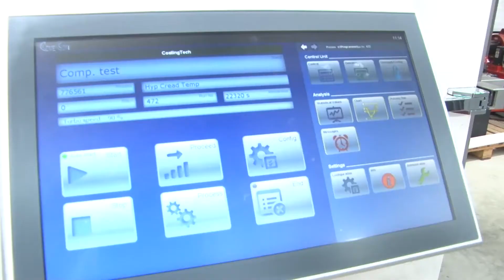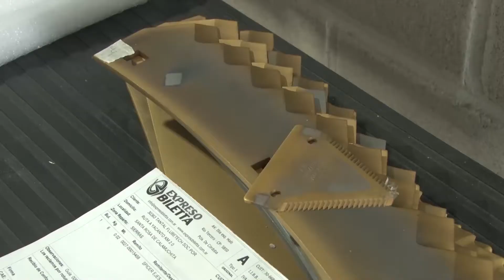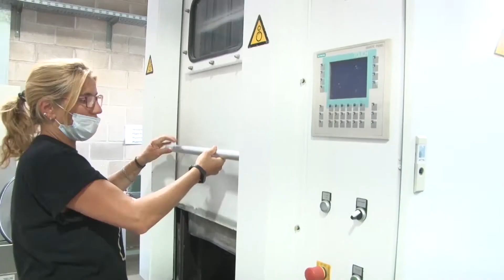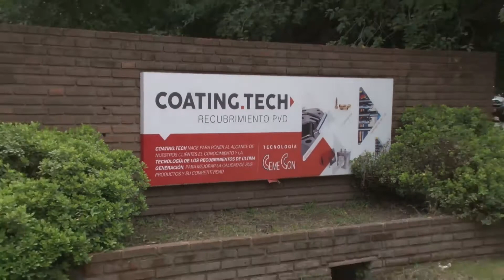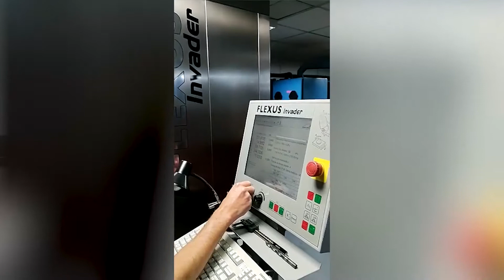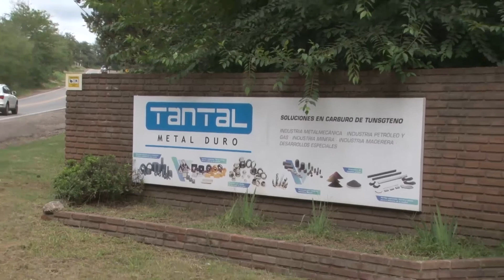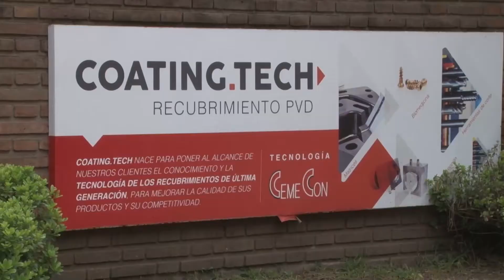JOSÉ TAGLIORETTI LA METALÚRGICA SOBREVIVIÓ A LA PANDEMIA